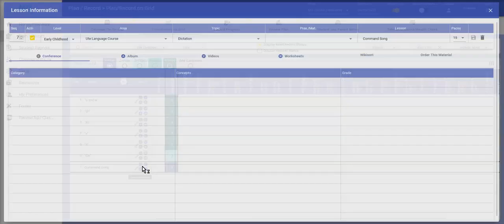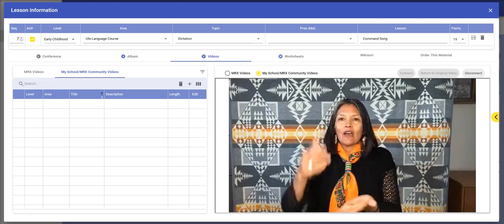Example of Language Reclamation Course in MRX